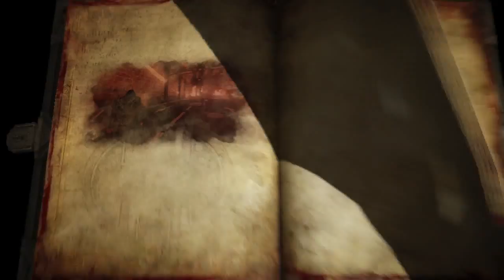Let's Play - Castlevania Lords of Shadows 2 Part 14 German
Habt ihr Vorschläge für weitere Let's Plays, dann schreibt sie in die Kommentare.